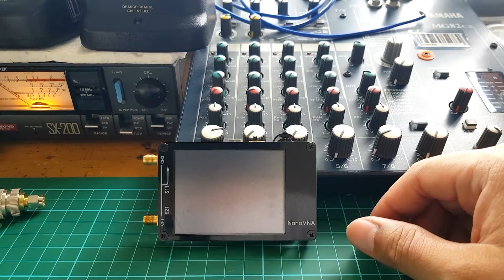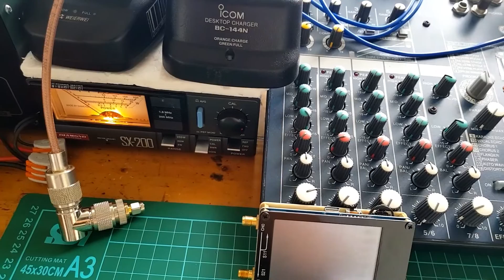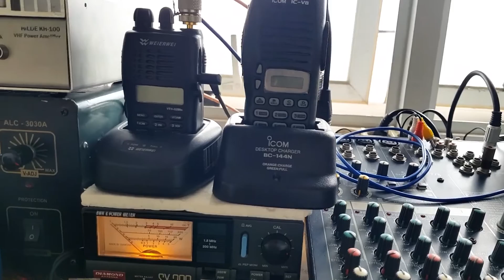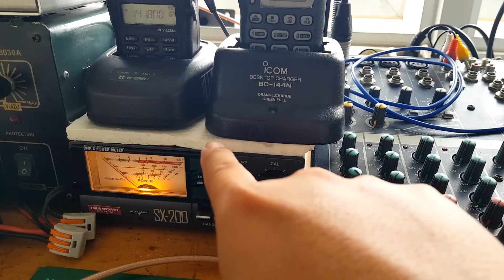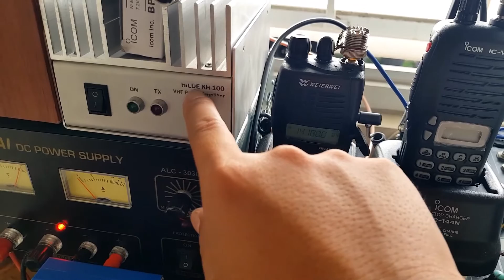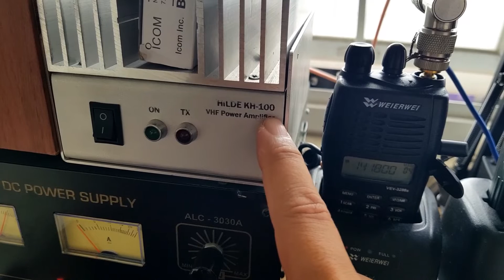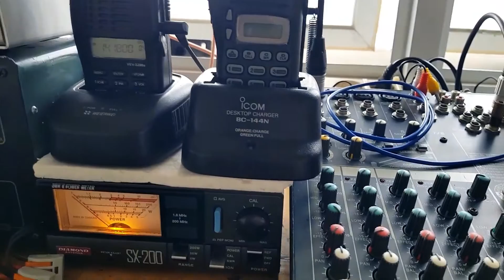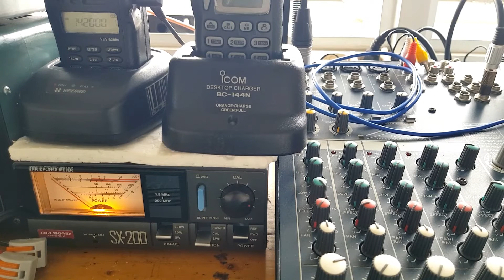🔴 Hati hati SWR meter tidak bisa membaca SWR TX + Rumus + Review Booster KH-100 | Ngebrik VLOG#11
Sebagai briker yang suka ngoprek, harus mengetahui parameter parameter yang digunakan dalam perhitungan antena, kabel jumper dan juga panjang kabel antena. Hal tersebut digunakan agar home base station kita menjadi proper dan juga radio kesayangan kita menjadi lebih awet. Berikut adalah share video bagaimana cara menghitung panjang antena, panjang kabel jumper dan juga panjang kabel ke antena.

Kemudian divideo juga saya sekalian review booster KH-100, yang sepertinya perlu ada tuning lagi untuk jalur boosternya

Video Editor : Kinemaster di Samsung S8
Thumbnail Editor : Adobe Photoshop CC
Mic : Boya BY-MM1
Camera : Samsung S8
Music : Stay a Minute Inst (intro), Spring & U Inst. (background) di Kinemaster

Terima kasih